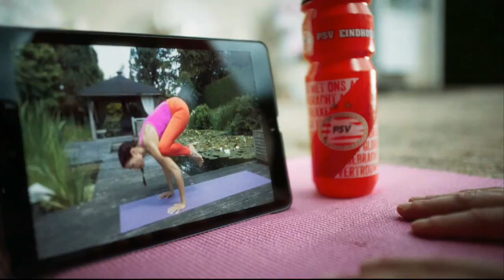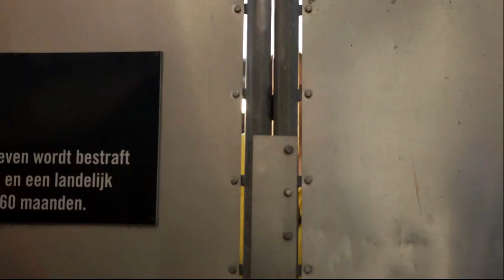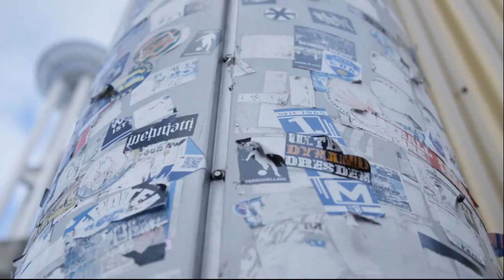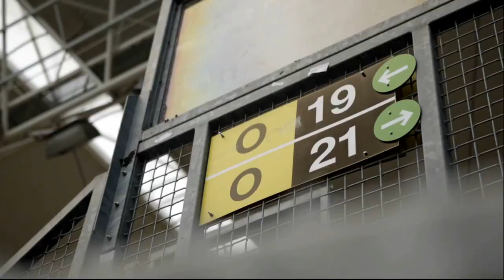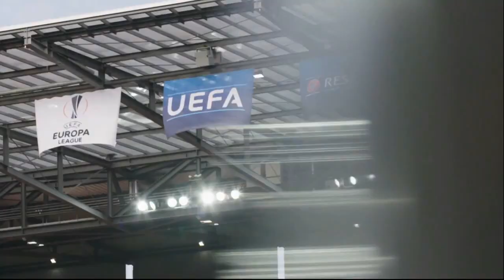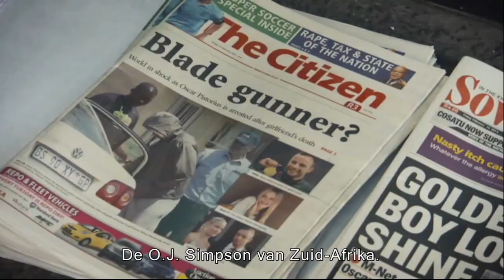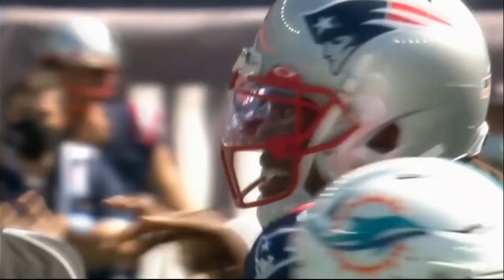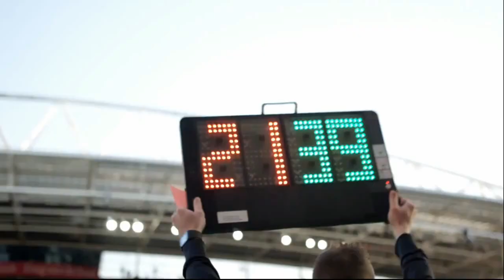FOX Sports NL vormgeving (2018-2020)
Een megacompilatie van de vormgeving van FOX Sports Nederland, in gebruik van augustus 2018 t/m 30 december 2020. Met veel promo's, idents, intro's en overige. Met ingang van 31 december 2020 zou de sportzender verdergaan als ESPN.